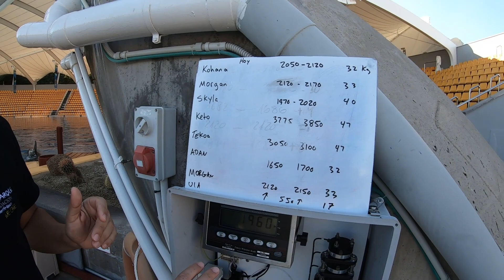Orca Ocean - S01E07 - Loro Parque LIFE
Today we share with you the "Live" session that we did on Monday through our Facebook page, in which we accompanied Rafael Zamora, Scientific Director of Loro Parque Fundación, while he visits a daily training session at Orca Ocean.

The importance of these sessions consists in the fact that, thanks to them, we obtain different measurements that indicate the level of wellbeing of our orcas, as well as allow us to learn so much better the natural dynamics of these animals and their behaviour.

At the same time we can collect important scientific data that will be used to save different species of cetaceans and that will give us the opportunity to be more and better prepared for situations that may arise in the ocean such as strandings, phenomena that, unfortunately, become more and more common all over the world.